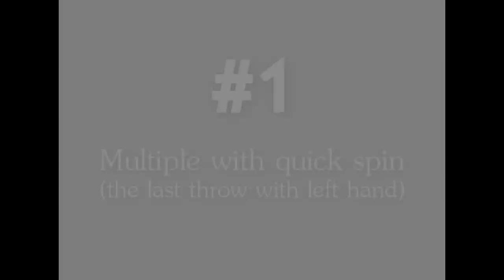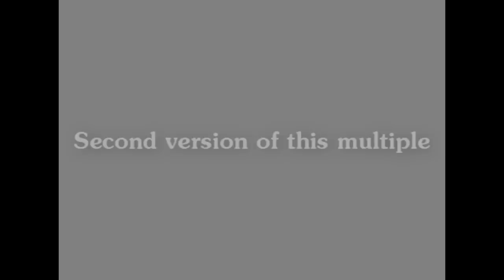Multiple - Part 2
I want to show you some great ideas!